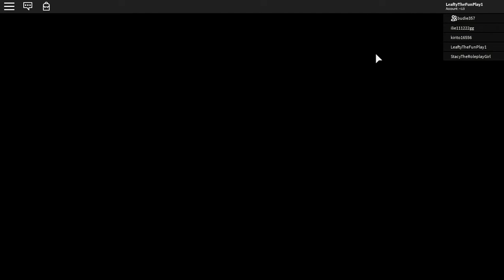Roblox Camping creepy game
im dED

its the link ok